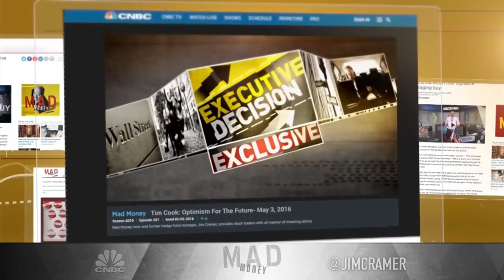Boot Barn CEO talks mitigating tariffs and relying on a brick-and-mortar strategy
Jim Cramer gets insight from Boot Barn CEO Jim Conroy about why its customers prefer to shop in-store and how the retailer competes with Amazon.